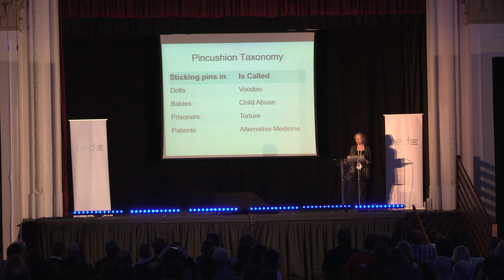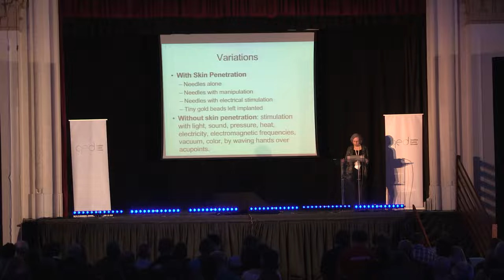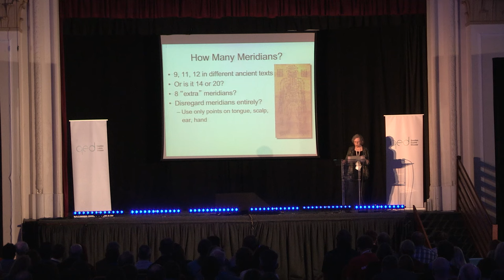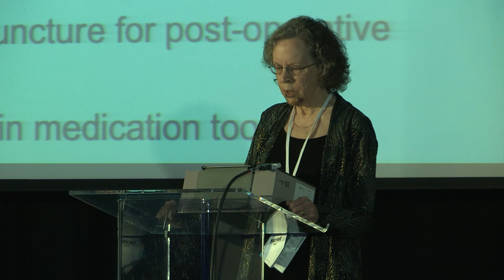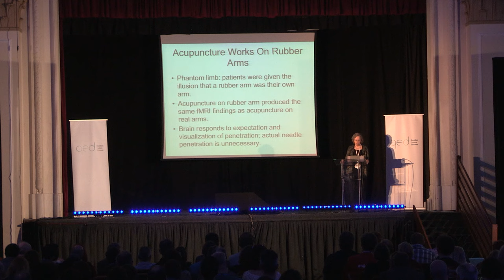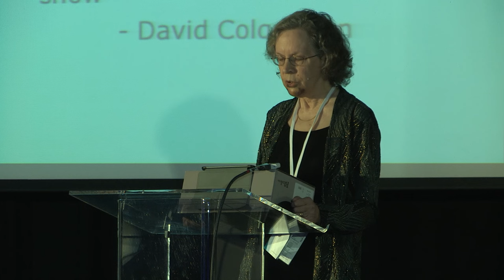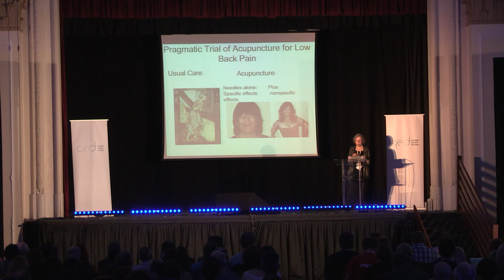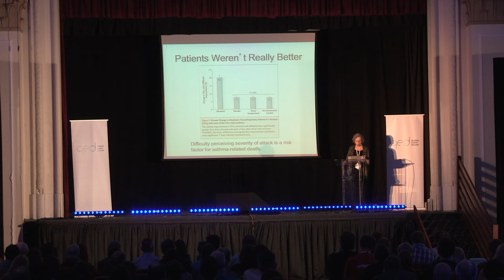Harriet Hall: Puncturing the Acupuncture Myth (2015)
Dr Harriet Hall is a retired family physician and former Air Force flight surgeon who writes about medicine, alternative medicine, science, quackery, and critical thinking. She is one of the founders and editors of the ‘Science Based Medicine’ blog, a Fellow of the Committee for Skeptical Inquiry, and co-author of the textbook ‘Consumer Health: A Guide to Intelligent Decisions’.